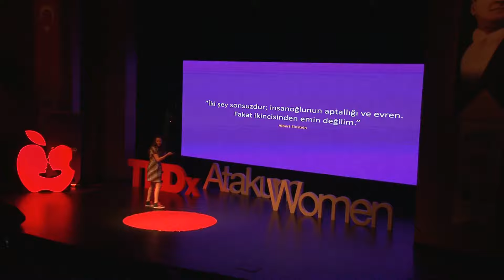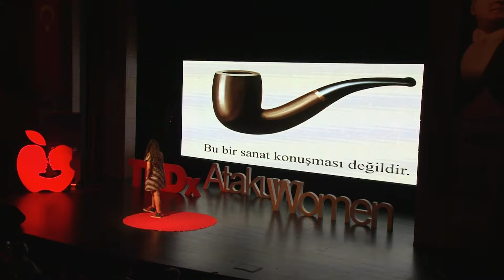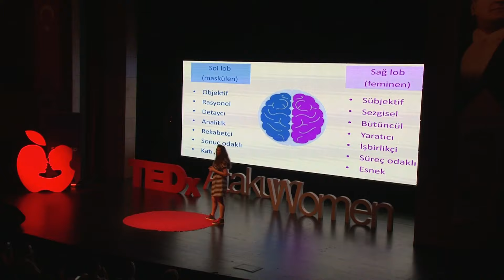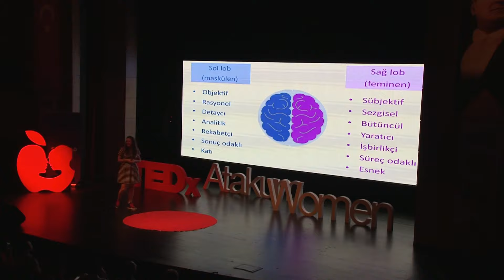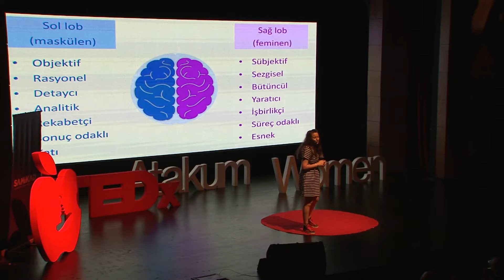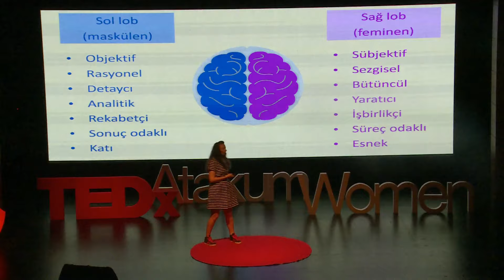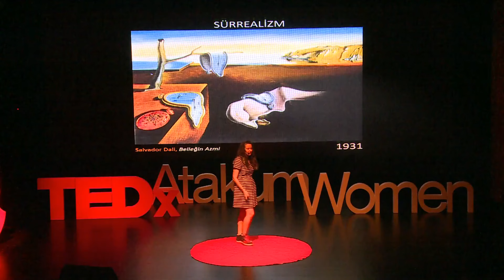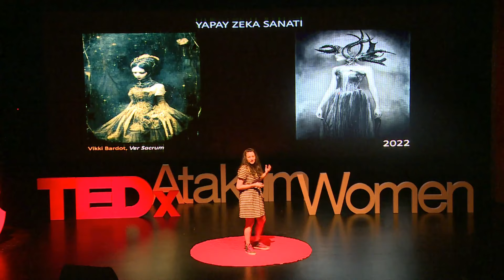Bu Bir Sanat Konuşması Değildir! | Gizem Avcıoğlu | Vikki Bardot | TEDxAtakumWomen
Yapay zekâ yerimizi alacak mı? Evet alacak. O yüzden biz de durduğumuz yeri değiştireceğiz…

Çocukların, “sanatta para yok, sanatçı olma” diye duydukları son nesli yaşıyoruz. On yıl sonra tüm
paradigmalar değişirse hiç şaşırmayın. Aileler çocuklarına “İşletme okuyup ne yapacaksın evladım, bir aplikasyonun bile yapabildiği bir mesleği seçme, git sanatçı ol” diyebilir.

 Yurtdışında Vikki Bardot ismiyle tanınan Gizem Avcıoğlu, dijital resim ve video sanatı ile yapay zekayı birleştiren çok yönlü bir sanatçı. 9 Eylül Üniversitesi Devlet Konservatuvarındaki flüt eğitiminden sonra İstanbul Türvak’ta sinema yönetmenliği bölümünden birincilikle mezun oldu. Kariyerinde film alımları konusunda uzmanlaşan Avcıoğlu, yıllarca Cannes, Berlin, Toronto gibi sektörün önde gelen film festivallerine katıldı ve 200’ün üzerinde, pek çoğu ödüllü filmin sinema dağıtımında rol aldı.

2019’da ilgi alanları yeni teknolojilere kayan Avcıoğlu, 2022 itibariyle sanat çalışmalarına ağırlık verdi. Yapay zekâ ile post-fotoğraf alanında yapılan öncü koleksiyonlardan bazılarına imza attı ve kısa sürede 500’ün üzerinde satış gerçekleştirerek, NFT camiasının fenomenlerinden biri haline geldi. Eserleri, New York, Roma, Paris, Seul, Los Angeles, Sao Paulo, Dubai, Liverpool ve Barcelona gibi dünyanın pek çok şehrinde sergilenmiştir.

Gizem Avcıoğlu, AI Artist also known as Vikki Bardot. This talk was given at a TEDx event using the TED conference format but independently organized by a local community.